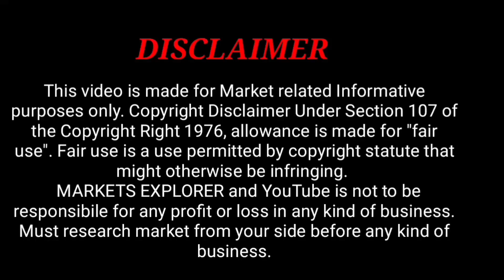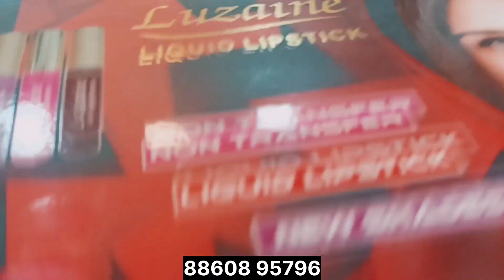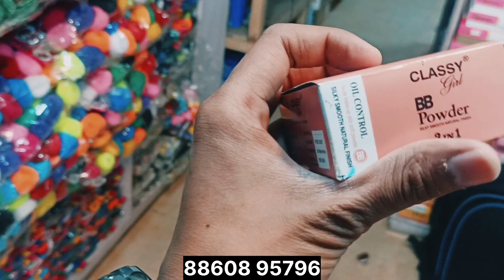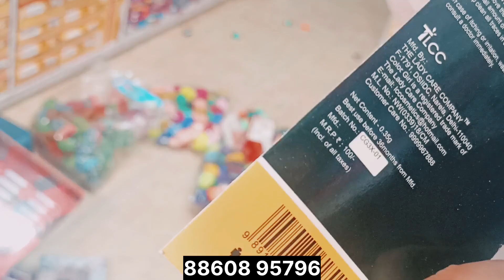पायल बिछिया चांदी, ब्रा पैंटी, कॉस्मेटिक एंड ज्वैलरी।। wholesale market sadar bazar